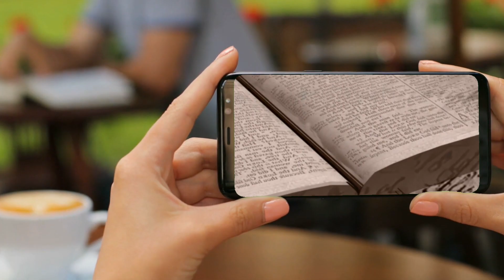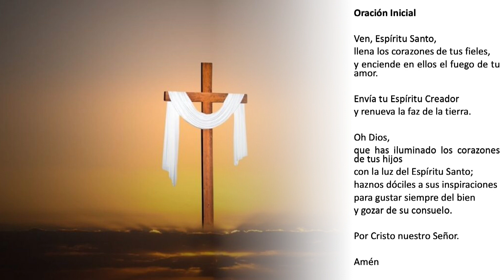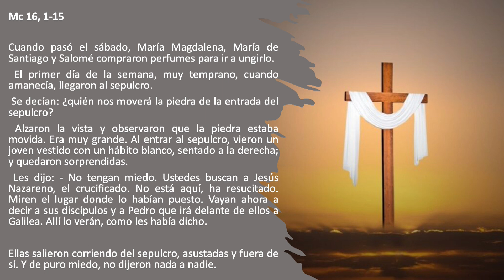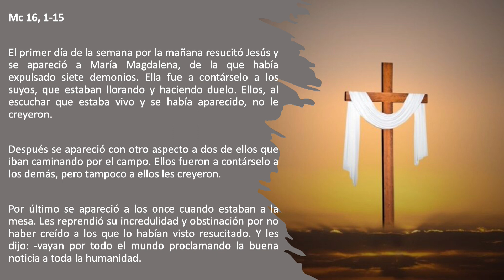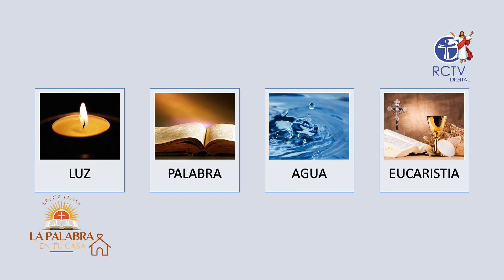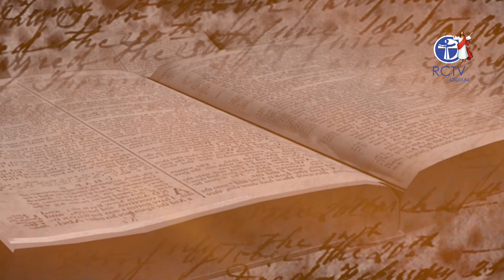LA PALABRA EN TU CASA -SABADO SANTO 8 DE ABRIL 2023